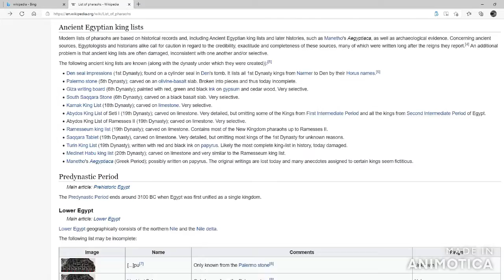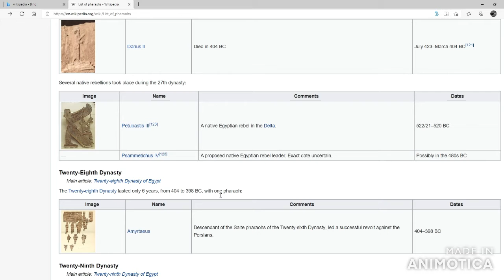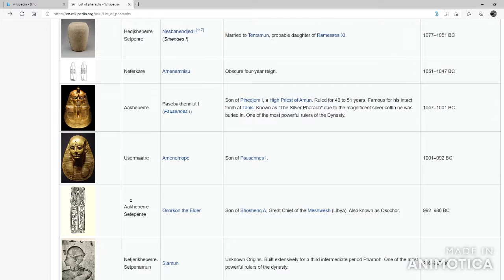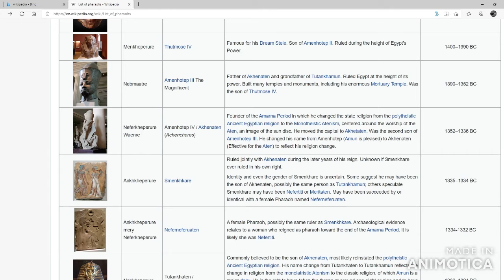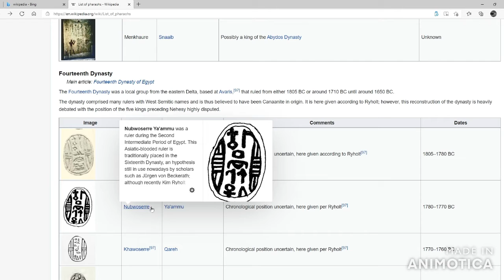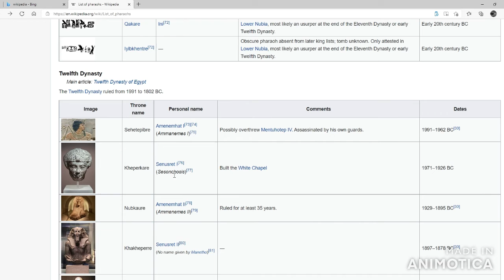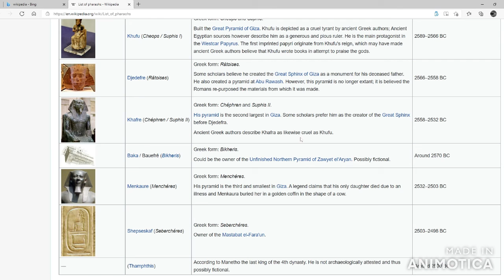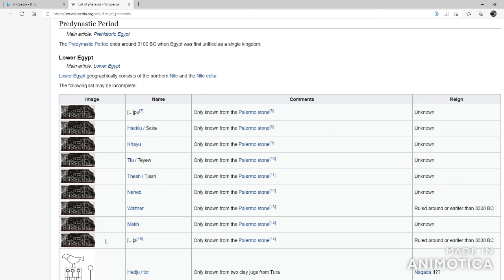Every Pharoah Ever to or to not Exist.